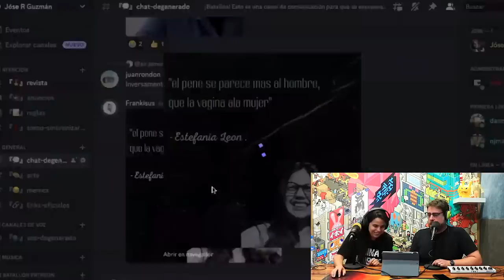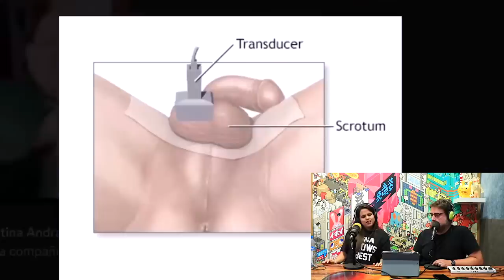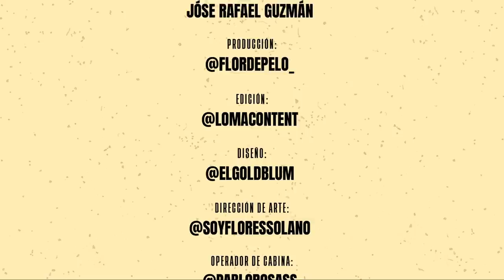Conquistar a una MUJER 💘 Por Estefanía León y Jóse Rafael Guzmán | El humano es un animal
00:00 Estefanía León acalorada.
01:26 Frente caliente en ciudad de México.
03:10 Confesiones de Estefanía León.
05:19 Higiene en la menstruación.
08:14 Terapia antiestrés de Jóse Rafael.
10:52 La técnica de Asier Cazalis.
14:38 Sabiduría de Estefanía León.
16:01 ¿Cómo elegir a tu doctor ideal?
18:00 ¿Cómo se hace el ecosonograma?
21:47 Situaciones que provocan estrés.
23:46 ¿Cómo se elimina la hidrocele?
26:46 ¿Qué es el trato premiun?
28:15 Sentirse segura de sí misma.
30:34 ¿Cómo funciona el inconsciente?
31:24 La dieta de Kim Kardashian.
33:35 Cosas que no deben hacer los hombres.
35:56 Hombres que no le gustan a las mujeres.
37:32 Hombres que dedican canciones.
38:50 Dedicar canciones de Lasso.
40:30 El primer amor de Jóse Rafael Guzmán.
42:27 Estilo rápido y furioso.
43:52 Secretos de los maratonistas.
45:16 Ejercicios de respiración para hombres.
46:30 Errores que no debes cometer si eres hombre.
48:18 El maestro Norberto se equivocó.
50:31 El cuartico de Estefania León.
51:57 Nombres de gente adulta.

En este episodio del podcast "El humano es un animal", los anfitriones Estefanía León y Jóse Rafael Guzmán abordan diversos temas de manera divertida y amena. Comienzan hablando sobre el clima en Ciudad de México y cómo el calor puede afectar el estado de ánimo de las personas, generando incomodidad y sudoración excesiva.

Luego, entran en una conversación sobre las diferencias entre hombres y mujeres en situaciones médicas, como ir al ginecólogo o al urólogo. Explican sus experiencias personales y cómo los nervios pueden afectar el comportamiento y las reacciones físicas durante estas visitas.

El tema del peso corporal también se aborda en el podcast. Se menciona que la sociedad tiende a percibir a las personas sin sobrepeso como más atractivas, aunque aclaran que esto no significa que las personas con sobrepeso no puedan ser atractivas. Discuten la influencia de la apariencia física en la atracción y cómo ciertos estándares sociales influyen en nuestras preferencias.

El episodio continúa con una conversación sobre las primeras veces en diferentes situaciones, incluyendo relaciones humanas. Los anfitriones comparten anécdotas personales y reflexionan sobre cómo han cambiado con el paso del tiempo. También tocan temas relacionados con la duración y el rendimiento íntimo.

Finalmente, concluyen el episodio con reflexiones sobre el sentido del humor y las expectativas románticas en las relaciones. Mencionan que tener sentido del humor puede ser más valioso que cumplir con ciertos estándares físicos, y debaten sobre las reacciones emocionales posteriores a la intimidad entre parejas.

En resumen, este episodio del podcast «El humano es un animal» ofrece una mezcla de humor y reflexiones sobre temas relacionados con el clima, la salud, el peso corporal, las primeras veces y las relaciones románticas. Estefanía León y Jóse Rafael Guzmán presentan sus puntos de vista de manera entretenida, generando un ambiente amigable para los oyentes.

🔥 CANDELA TOUR 🔥
Calgary 08 de septiembre  🇨🇦
Vancouver 09 de septiembre  🇨🇦
Toronto 15 de septiembre  🇨🇦
Montreal 16 de septiembre  🇨🇦
Lima 05 de noviembre 🇵🇪
Santiago de Chile 10 de Noviembre 🇨🇱
París 16 de noviembre 🇫🇷
Madrid 20 de noviembre 🇪🇸
Valencia 24 de noviembre 🇪🇸
Berlín 26 de noviembre 🇩🇪